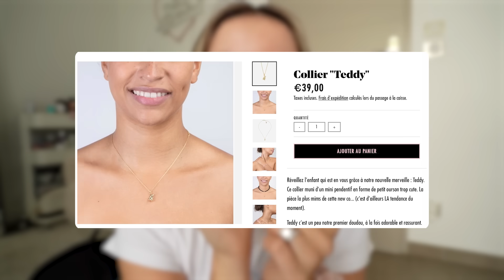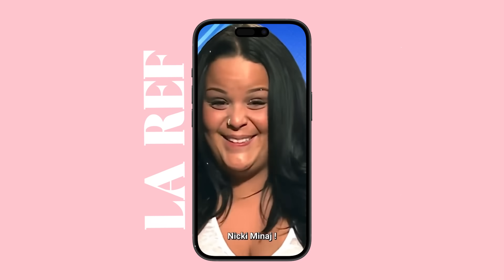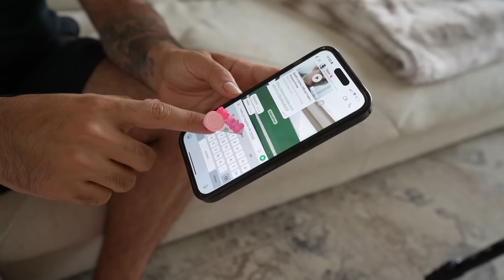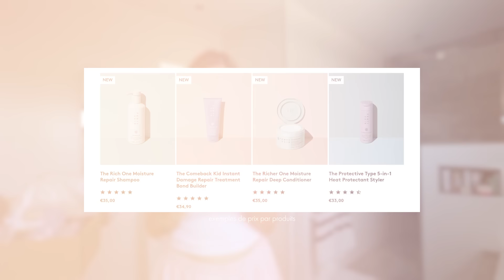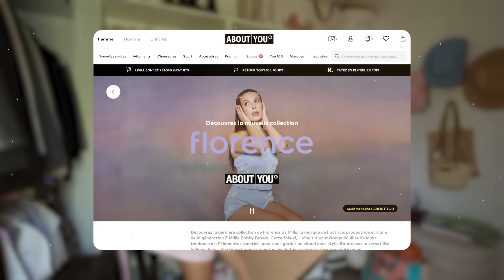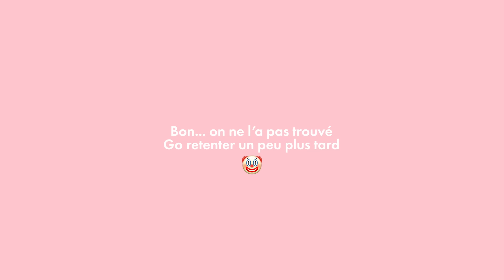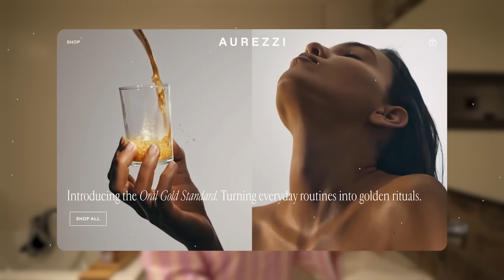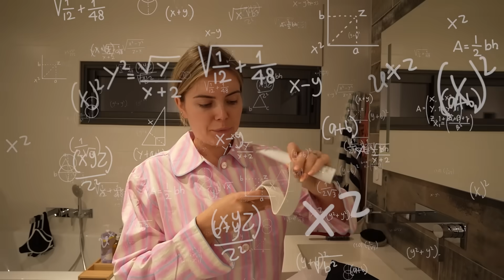JE TESTE LES MARQUES DE ✨ STARS ✨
Le retour des vidéos "je teste les marques de..." que vous aimez tant (et moi aussi 💖) On teste la marque de qui la prochaine fois ?

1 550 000 kgs d'amour ♡ Rrrromy